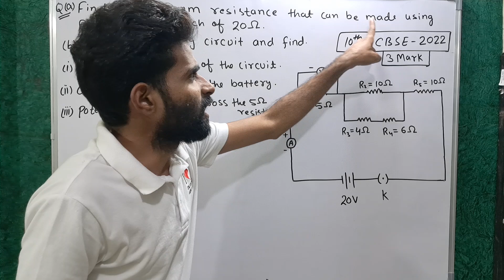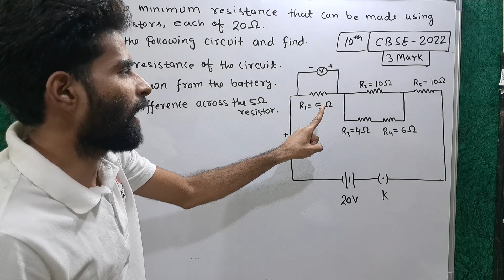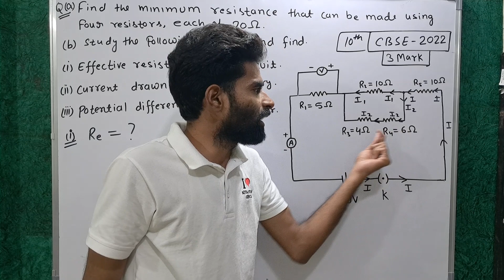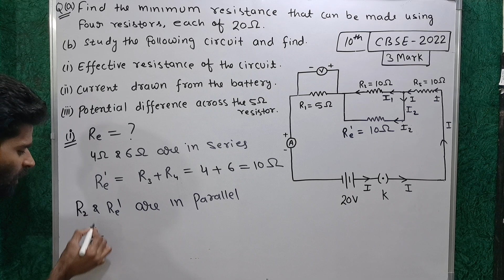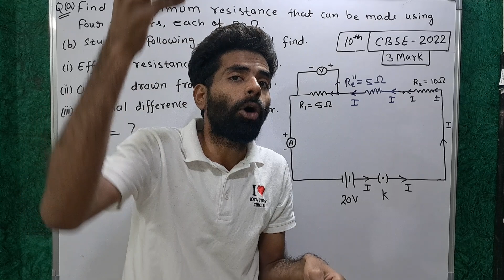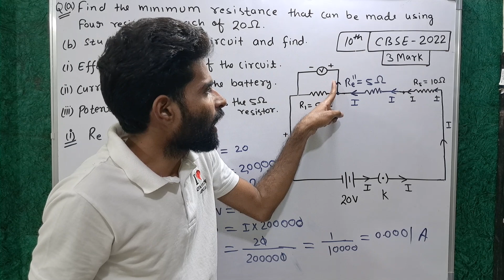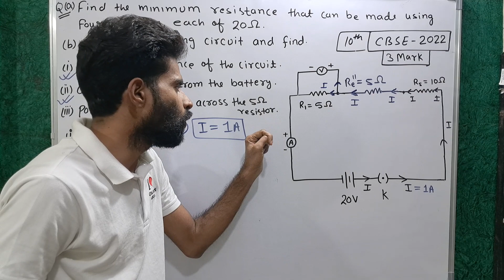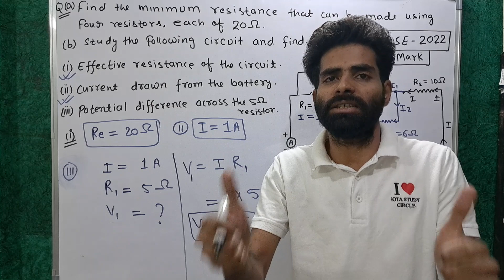Q-a) find the minimum Resistance that can be made four resistors each of 20 ohm B).....class-10th.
Q-a) find the minimum Resistance that can be made four resistors each of 20 ohm
B).study the following circuit and find
i)effective Resistance of the circuit
ii)current drawn from the battery
iii)potential difference across 5 ohm resistor.